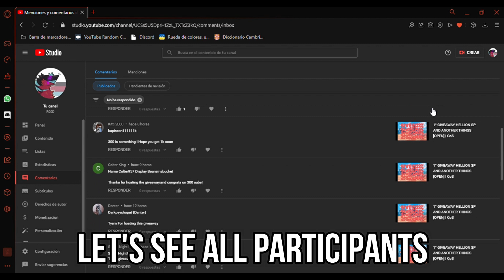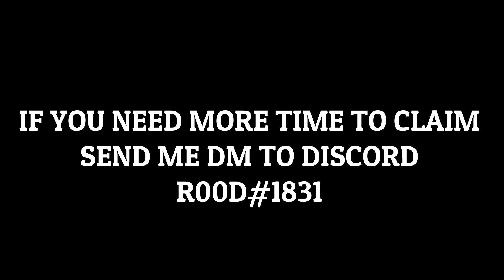1° giveaway winners! | CoS